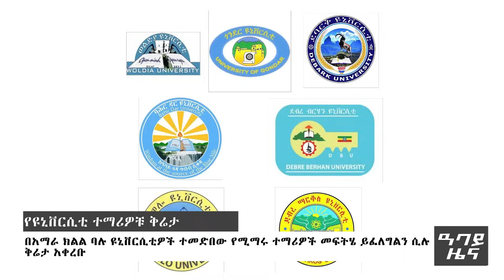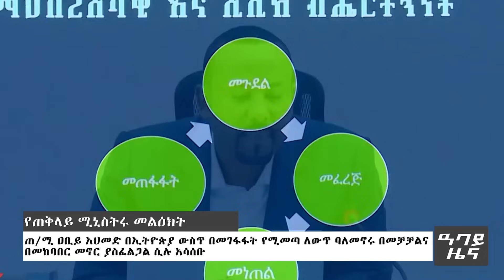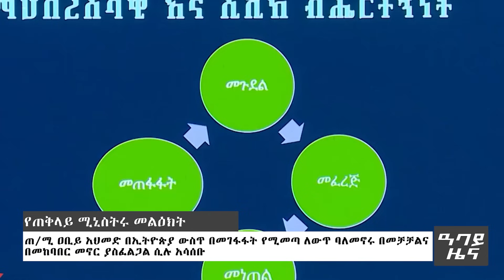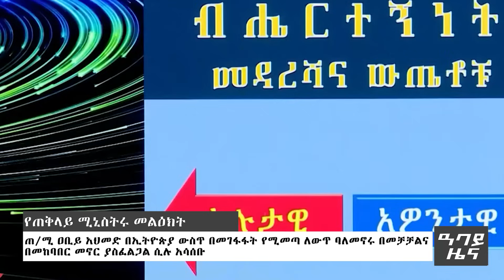የቀን 7 ሰዓት የአማርኛ ዜና - ጥቅምት 13 - 2016 ዓም - Abbay News - Ethiopia ዓባይ ዜና